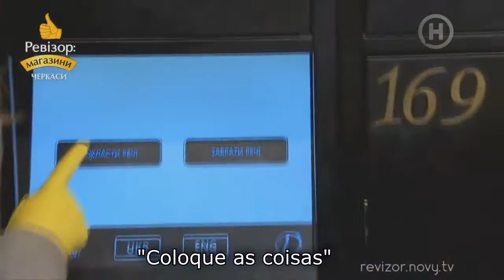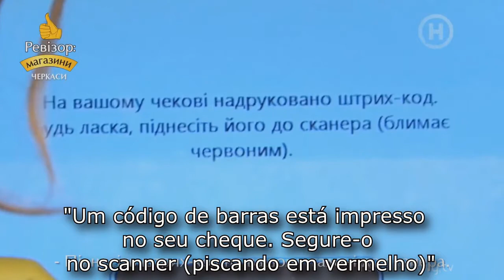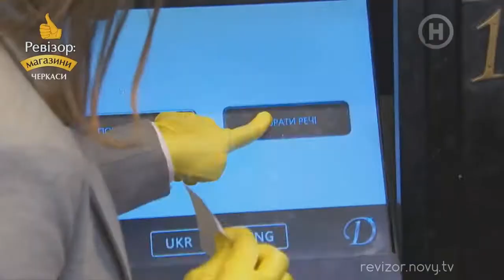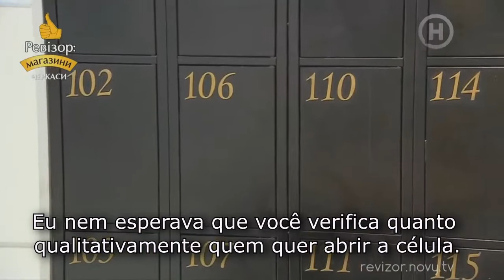Depósito automático de bagagens para a loja "Delikat +" no programa "Inspector"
Produção de cacifos automáticos, máquinas de venda automática e de encomendas MVK MASH \ Production of automatic lockers, vending machines and parcel machines MVK MASH